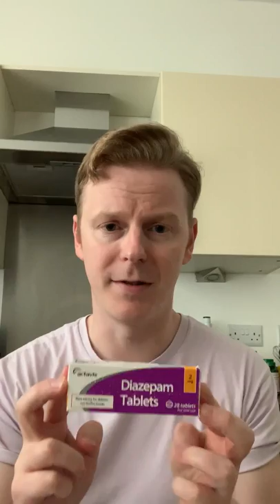Try, Try, Try - Vestibular Migraine - How To Get Back To The World (Set Goals)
Some tips about how to get back to the world while living with VM. The links being referred to are as follows: